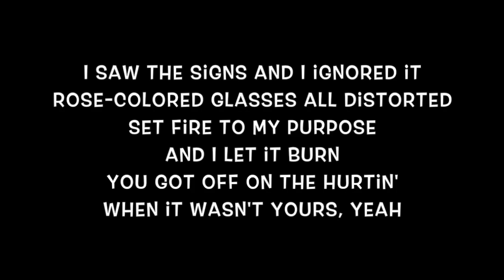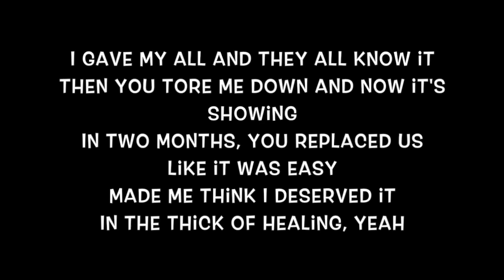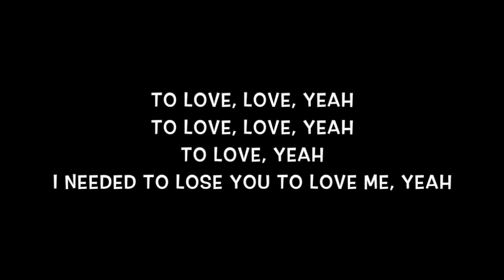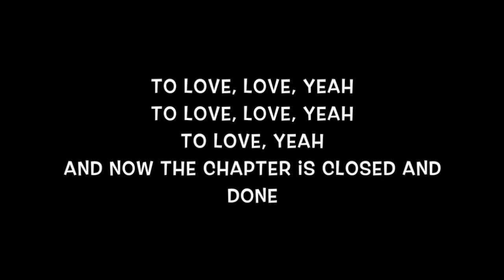Lose You to Love Me: Selena Gomez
My cover of Lose You To Love Me by Selena Gomez!
Feedback/Criticism is much appreciated

Made from Garageband and iMovie